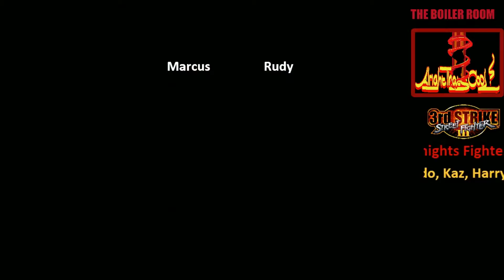"Serious" 3S Session 3 - 09/26/2015